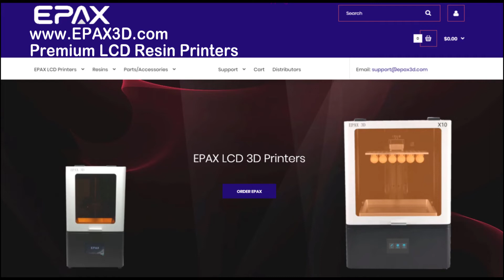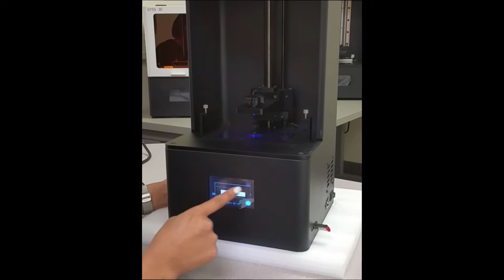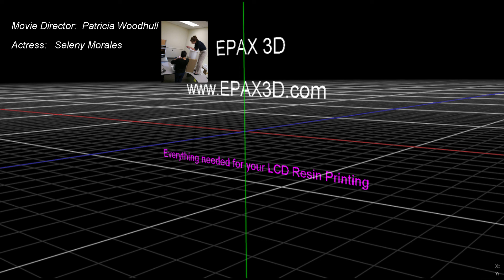How to upgrade to parallel light part2 -- install new light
This is the second part video of parallel light upgrade on EPAX X1.